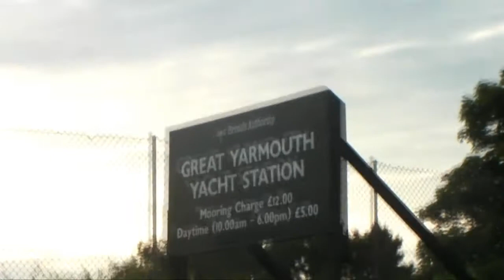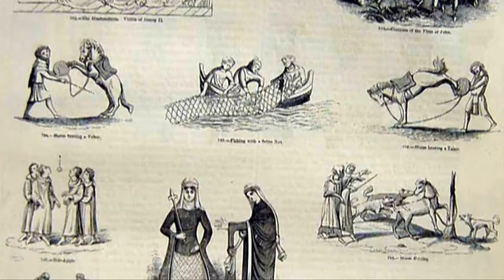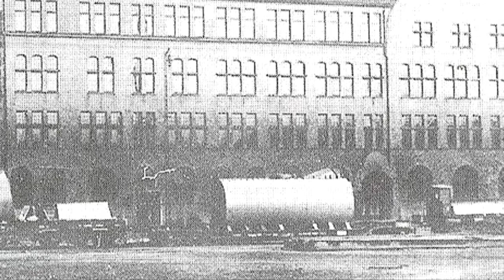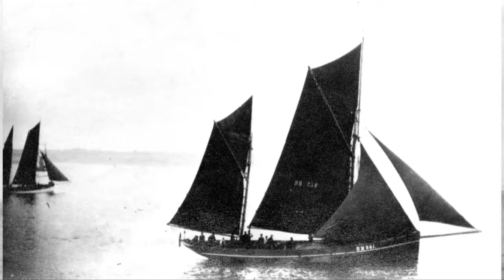KeepTurningLeft season 4 film 2 Sailing to Great Yarmouth with Dylan Winterr